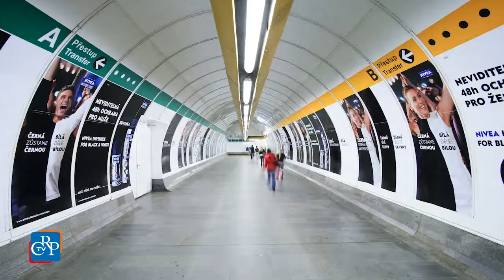Consiglio aperto su Europa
Così il presidente del Consiglio regionale Mauro Laus sulla ricorrenza dei sessant’anni dalla firma dei Trattati di Roma, cui l’Assemblea piemontese ha voluto dedicare un consiglio aperto per riflettere sul ruolo dell’Unione europea in un momento storico particolarmente difficile.
[intervista a Daniela Ruffino, vicepresidente del Consiglio regionale e delegata alla Consulta europea ]
Per il Partito democratico l’Europa si trova davanti a una sfida e deve scegliere la rotta su molti temi, dall’occupazione alla crescita economica.[intervista a Davide Gariglio (Partito Democratico)]. Per il Movimento 5 Stelle, invece, l’Europa deve riprendere le finalità iniziali e diventare una comunità di stati, di popoli e di cittadini. [intervista a Giorgio Bertola (Movimento 5 Stelle]. Per Forza Italia è necessario rivedere i trattati e stabilire un nuovo modello politico, fiscale ed economico precisando le regole del consenso. Di unione europea sostanzialmente morta ha parlato Fratelli d’Italia mentre il movimento nazionale per la sovranità ha sottolineato che “occorre rispettare le ragioni per cui è nata l’Unione 60 anni fa, valori traditi negli ultimi anni”. A favore di una fase nuova, verso un autentico federalismo fiscale si è espressa anche la Lega Nord. [intervista a Gianna Gancia (Lega Nord Piemont)]. Per Sinistra ecologia e libertà, occorre una mobilitazione generale contro ogni tipo di muro mentre il gruppo Chiamparino per il Piemonte ha sottolineato la necessità di rafforzare le istituzioni europee. Scelta Civica ha richiamato la necessità di tutelare il lavoro e la sicurezza alimentare.[intervista a Alfredo Monaco (Scelta Civica)]. Agli interventi politici si sono alternati quelli di esperti, professori universitari, associazioni di categoria. L’assessora all’Immigrazione Monica Cerutti ha infine sottolineato come il futuro dell’Europa si giochi sul governo dei flussi migratori mentre il presidente Sergio Chiamparino ha chiuso i lavori ribadendo che la ripresa degli investimenti è un punto cruciale per rilanciare l’Unione europea.